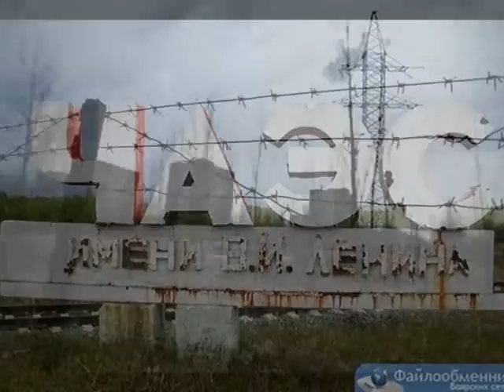Высоцкий. Песня о Земле.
Кто сказал: " Все сгорело дотла,
Больше в землю не бросите семя!" ?
Кто сказал.что Земля умерла ?
Нет, она затаилась на время...